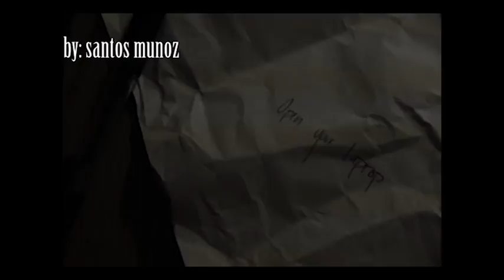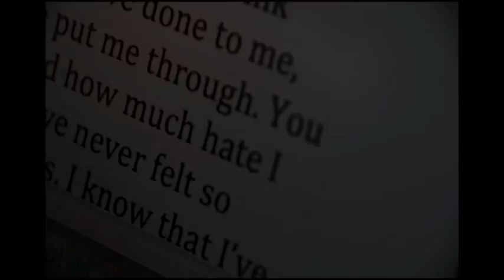Open Your Laptop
For our third assignment, we were asked to create a short piece addressing the phrase "what's on the other side of the door." I chose to create a sort of ambiguous story of two people out of love.